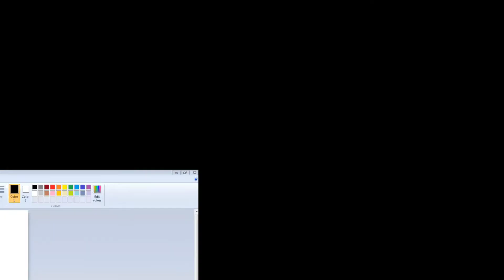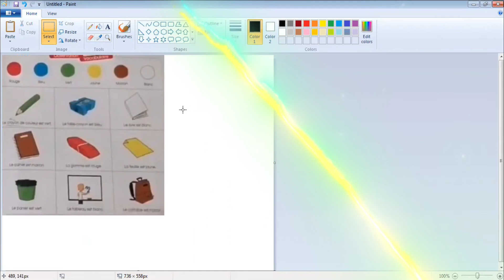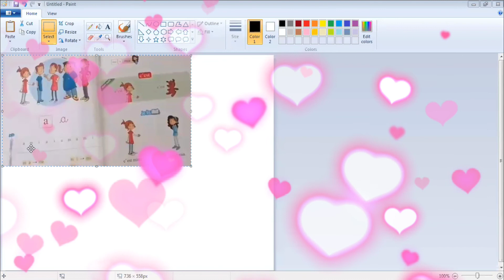leçon 1, 2, 3 grande section